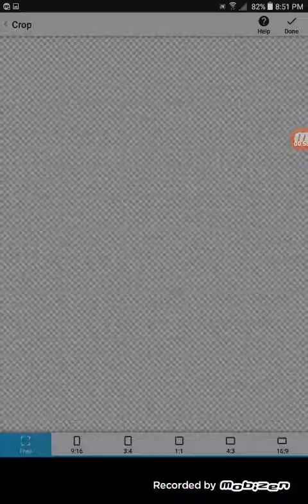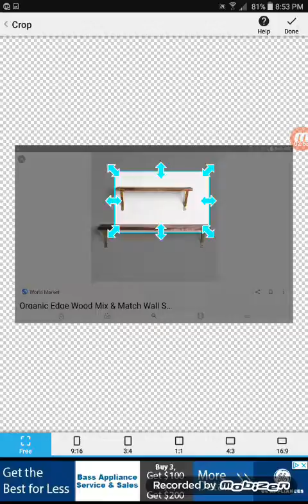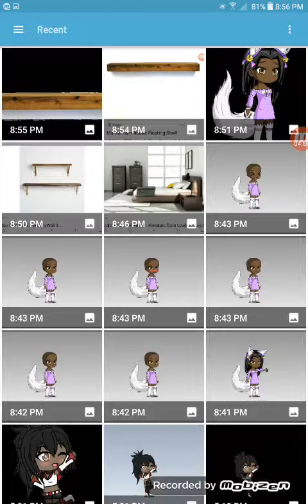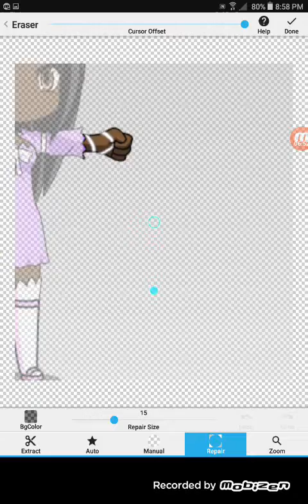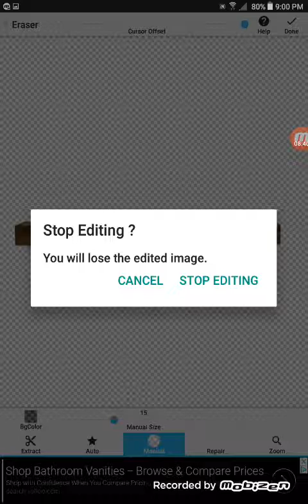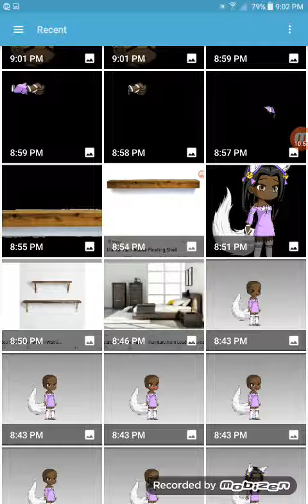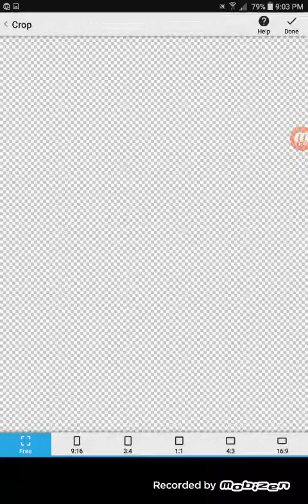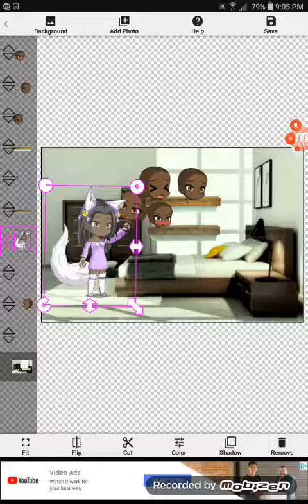MASKS||Gacha studio||Inspired By GamingwithCoco and unpopularEdits